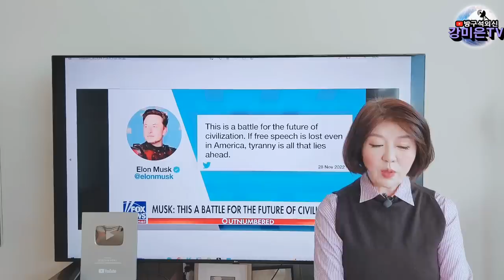머스크, 트위터 비밀 파일 다 공개. 세계 최고 부자의 외로운 싸움 [강미은TV 방구석외신]